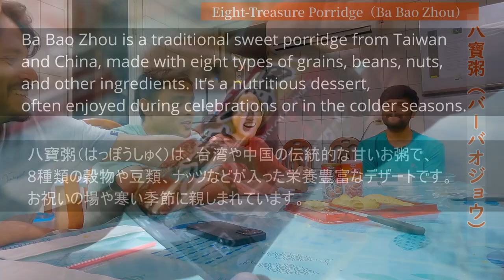International Tasting Event: Vegetarian offerings ＆ Eight Treasures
This time, it's a video where we actually taste the food. An international team from India, Malaysia, Japan, and Taiwan will try various dishes. We'll be sampling some of Taiwan's rather extreme sweet treats and sharing our thoughts. If you've ever visited Taiwan as a tourist and wondered 'Is it safe to eat this?' or studied abroad and thought 'What is that?', this video will be helpful. A scientifically informed international team will give an objective evaluation